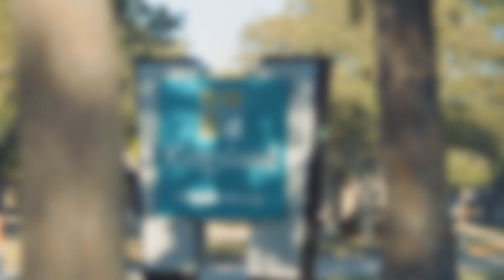Week Seven - Selfless Influence "We Are Kingsland"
In addition to our mission and vision, Here at Kingsland, we prioritize five core values: Grace-filled Truth, Empowered Homes, Spirit-led Community, Collective Legacy, and Selfless Influence.  Over the next few weeks, we will look at each one more closely to understand the Biblical basis for each and discuss how we can learn to live it out.